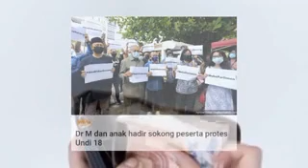GEMPAR!!!TUN M DAN BUAT PROT3S PULAK!!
HADIR MEMBERI SOKONGAN!!